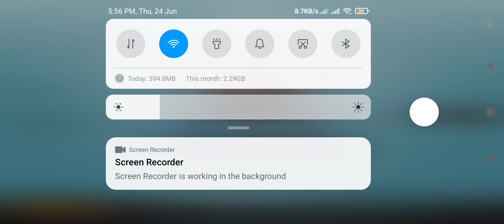pugb mobile action moments